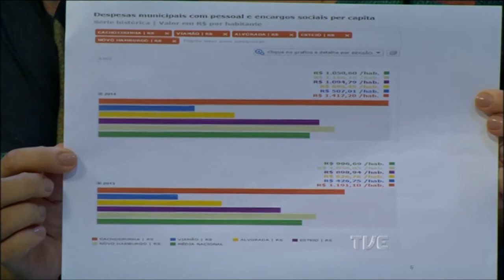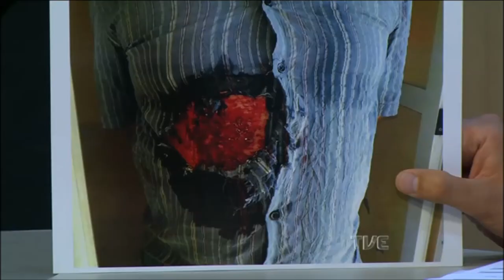Debate TVE | TVE - 4/4/17